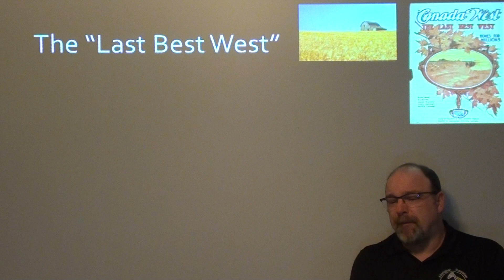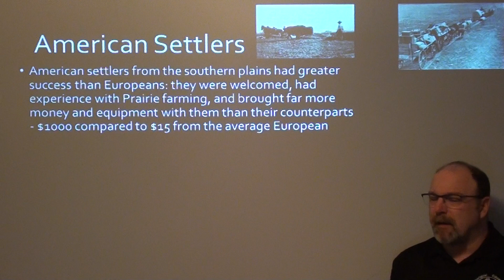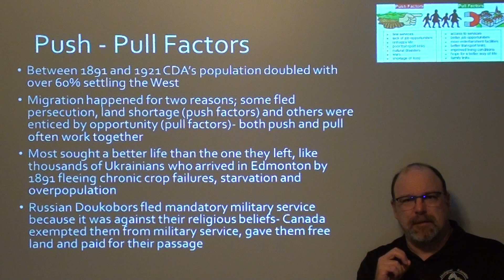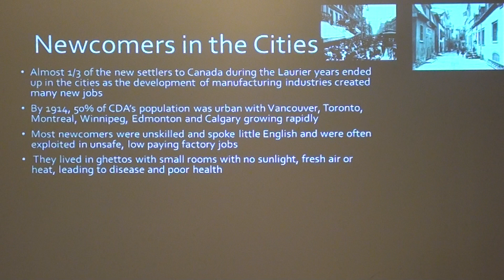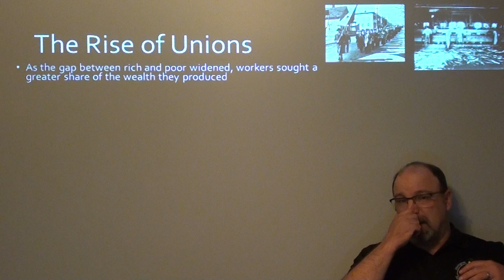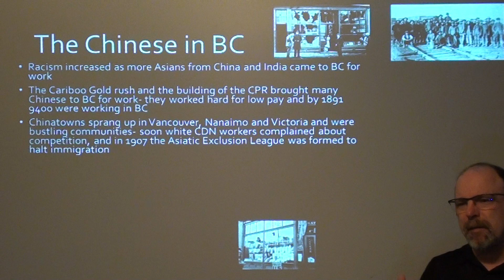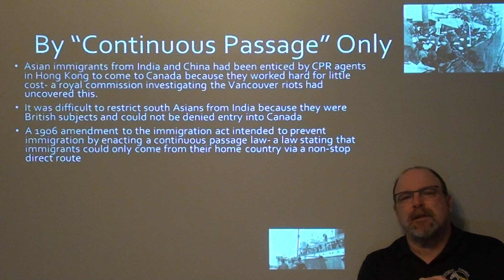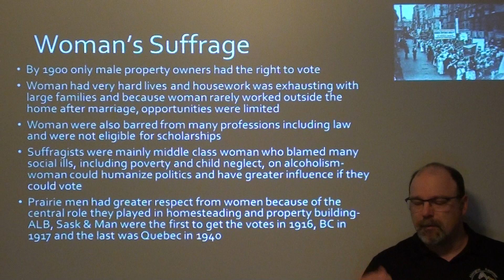The Laurier Years 1896-1911 Part 2 - Lecture by Eric Tolman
A period of tremendous period of economic growth and the massive of influx of immigrants to the Prairies forever changes the landscape of Canada.